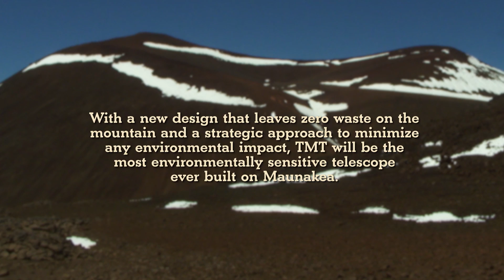Merging Science and Culture on Maunakea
Merging science and culture on Maunakea: learn how TMT is investing in the future, protecting the environment, and balancing science and culture on Hawaii Island.